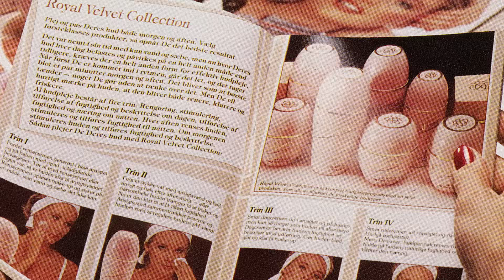Sărbătorim 50 de ani de Oriflame!